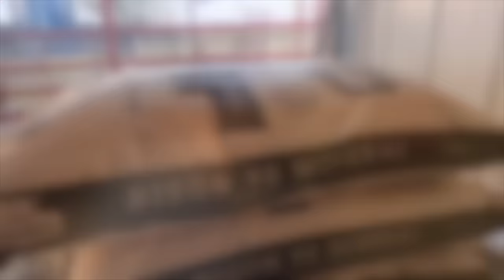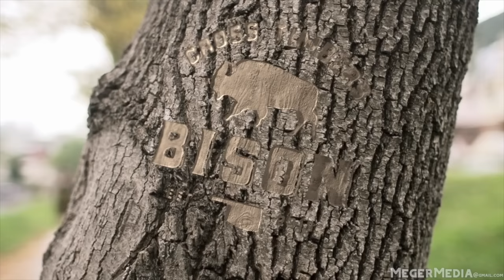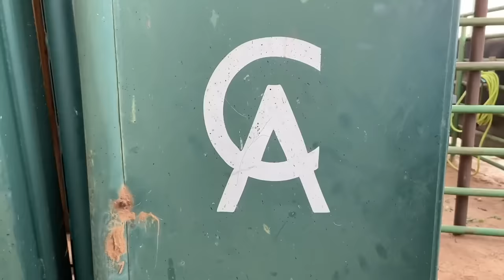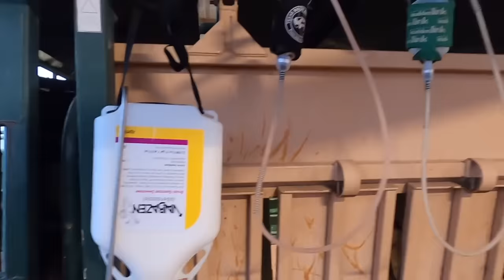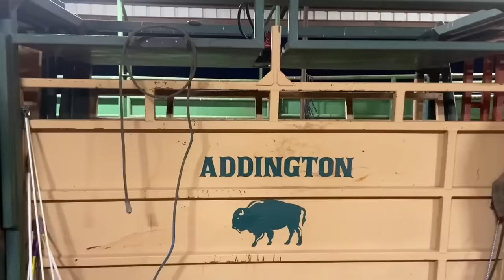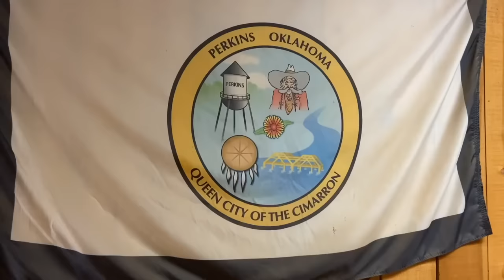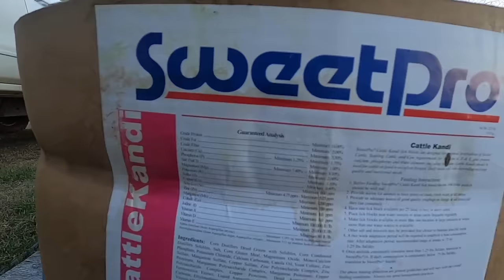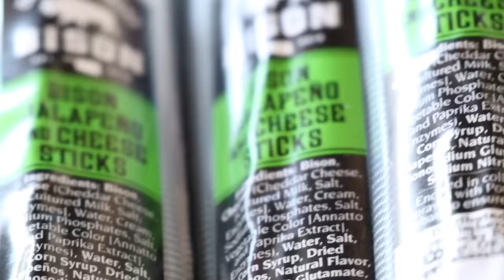Cross Timbers Bison: SEASON 2 MARATHON! (Part 2 of 5)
NEW SHIRTS, HATS, JERKY AND MUGS!

Are you a creator? We can help bring your story to life!

Follow @BisonClips  & @CrossTimbersBison  Instagram if you love bison!

SEASON 2 MARATHON! Cross Timbers Bison Compilation (Part 2 of 4)
Let us know your favorite episodes and moments in the comment section!

[0:00] EPISODE GUIDE:

[00:35] Bison Breeding Behavior I've Never Seen Before! (Episode 13)

[12:27] What HAPPENED To Our Red Dogs! (Episode 14)

[25:52] Building A Bison Barn: Part 3 (Episode 15)

[37:28] Eleanor Won't Stop Following Me! (Episode 16)

[51:57] Dunbar Did NOT Like That! (Episode 17)

[01:07:32] A Bison Kind of Morning (Episode 18)

[01:16:05] Behind the Scenes of a West Texas Bison Ranch and Texas Size Bulls! (Episode 19)

[01:28:25] Dunbar Destroys This Hay Bale! (Episode 20)

[01:41:17] Are We Bringing This Big Boy Home? (Episode 21)

[01:53:04] Big Joe and His Ladies are Settling in Their New Home! (Episode 22)

[02:09:46] Dunbar's New Toy! (Episode 23)

[02:23:30] Behind the Scenes of Working A Bison Sale! (Episode 24)

[02:39:10] New Tubs For The Bison! (Episode 25)

[02:51:56] Checking the Bison Herd LIVE! (Bonus LIVE Stream Replay)